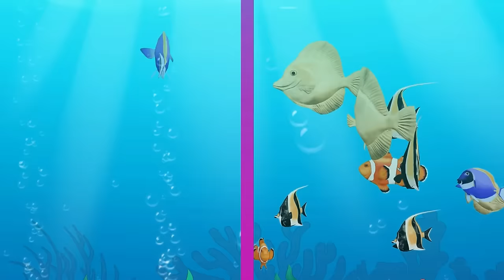Trolls 3 Band Together: Why am I Alone? - Velvet & Veneer Sad Story - Velvet & Veneer scene